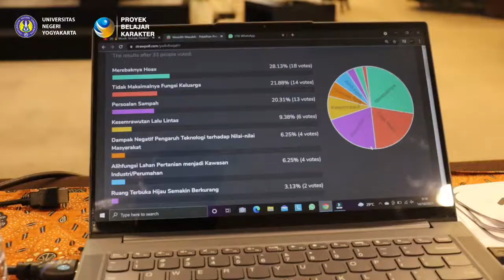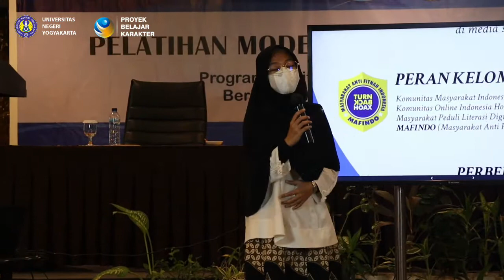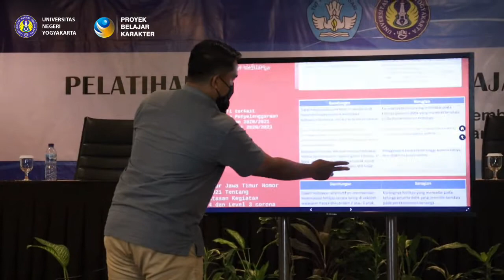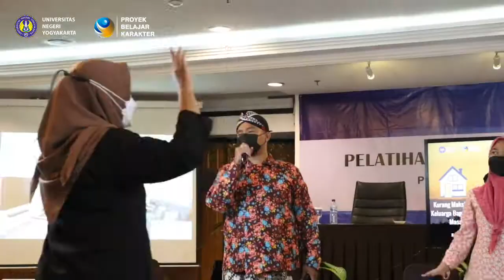Dibuang Sayang: Pelatihan Proyek Belajar Karakter di Yogyakarta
Workshop Pelatihan Model Pembelajaran Proyek Belajar Karakter
Inovasi Pembelajaran Kolaboratif & Partisipatif
Melalui Pembelajaran Berbasis Karakter

Yogyakarta, Oktober 2021